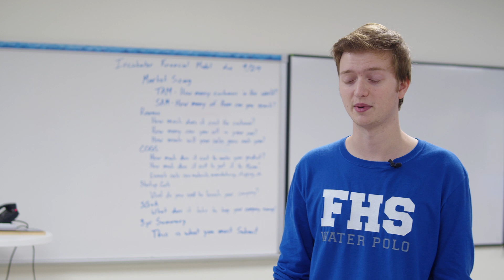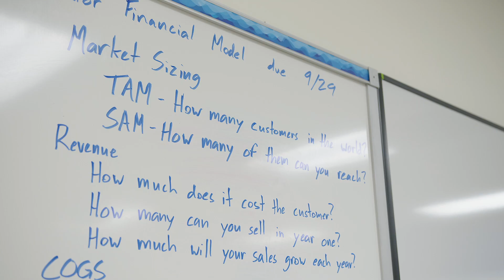Students in the Incubator Program Help Prepare for "Local Shark Tank"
Students in the Incubator Program at Friendswood High School in Friendswood ISD Help Prepare for "Local Shark Tank."

Video aired during the Clear Life Media Game of the Week.